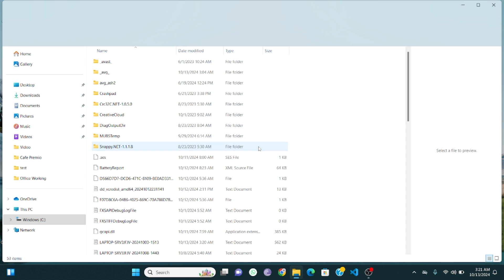How To Find Temporary Files In Windows 11 - Easy Guide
You will learn how to find or search temporary files in windows 11